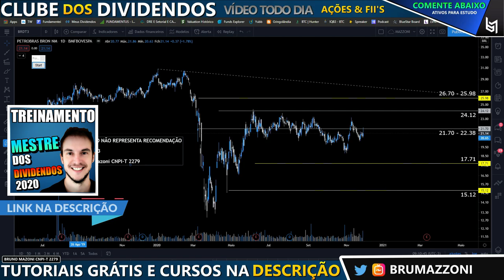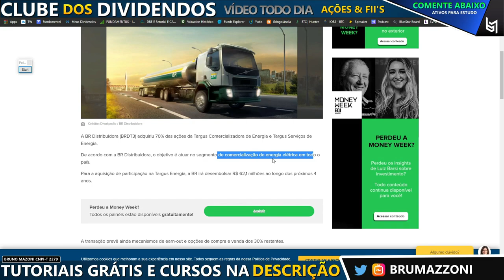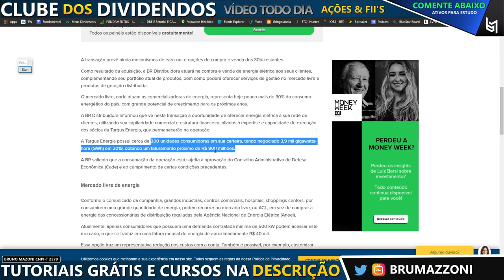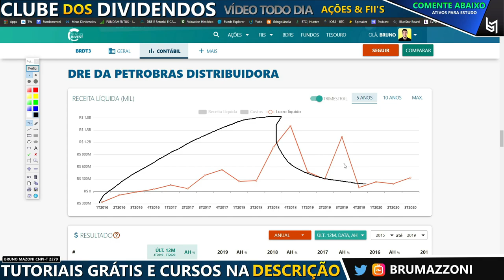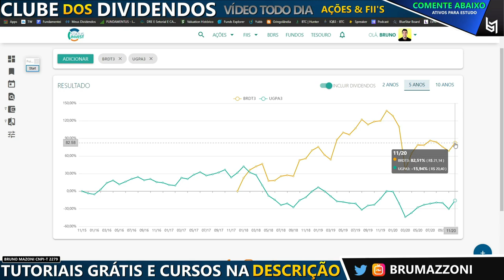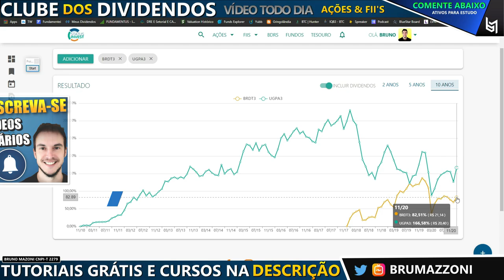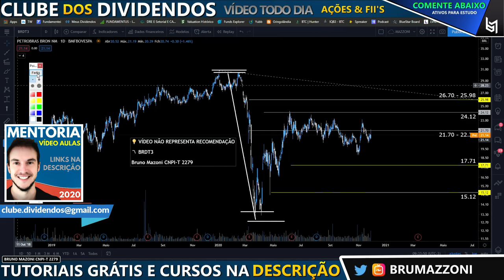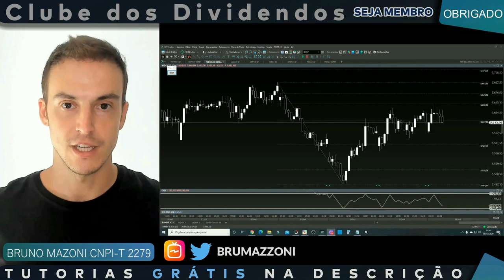BRDT3 NO SETOR DE ENERGIA ELÉTRICA EM 2020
(00:00) Introdução
(00:50) Resumo Rentabilidade e Dividend YieldBRDT3
(01:20) Notícia Relevante envolvendo a Targus e Liquidez
(03:03) Composição acionária, Governança e
(03:44) Liquidez e Lucro Líquido Trimestral
(05:03) Dividendos com Base Anual
(05:22) Valuation, Comparativo entre Ações
(06:33) Rentabilidade base Anual e BTC
(07:45) Análise Gráfica